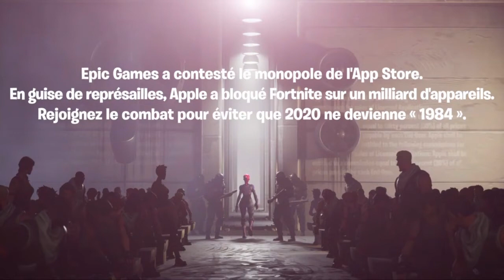FREEFORTNITE nouveaux skin PENNY boutiques du 14 Août 2020 .